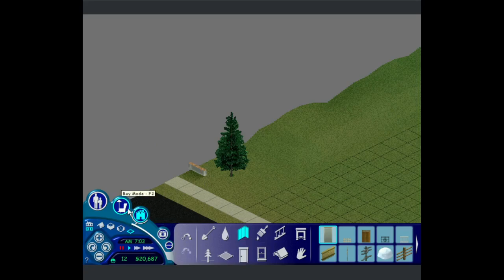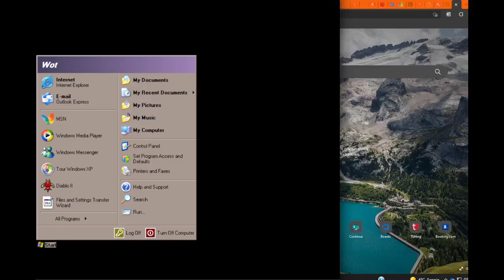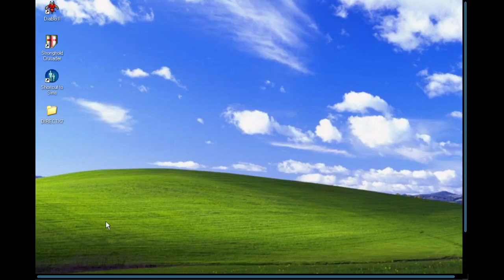👫 Part 17 | The Sims Gameplay + No Talking + No Commentary ✨